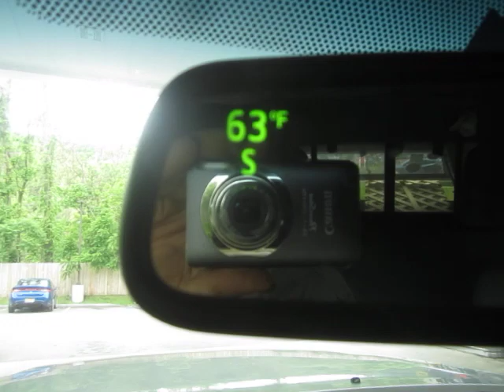A Depressed Lonely Heart Will Pay $2.6 Million to a Doomerchick to Give Him the Clap in Her Car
Hey, you gotta be creative to make a buck or 2.6 million here in the End Times.